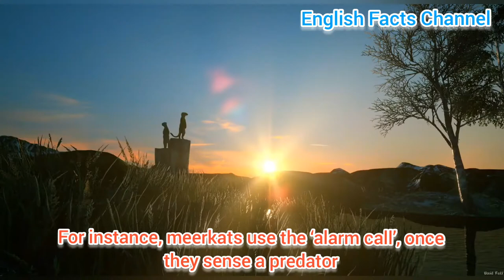Top 7 Meerkat Facts / English Facts Channel 2021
English Facts channel

"English facts channel"

Meerkat facts.
English facts.
Top facts.
Amazing Facts.